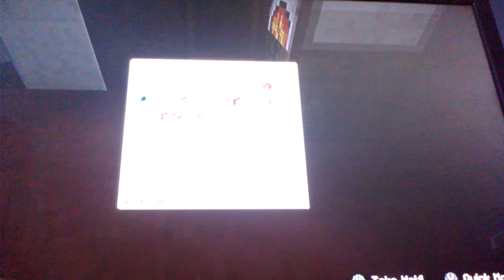Prism Den Episode 2~My Hotbar is gone!